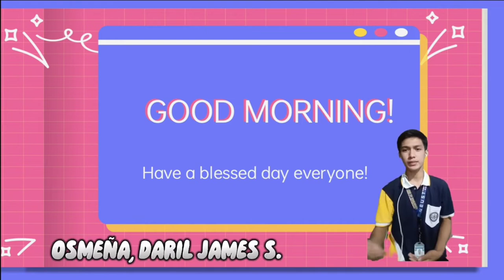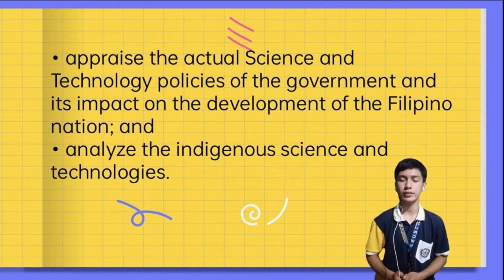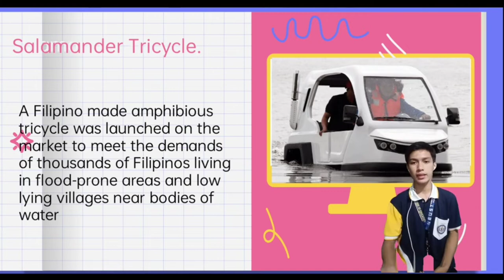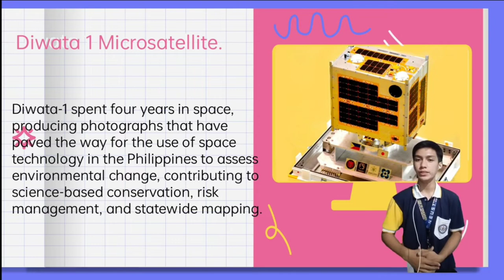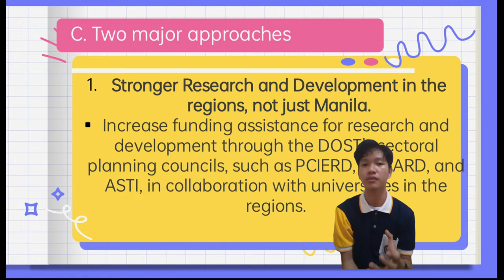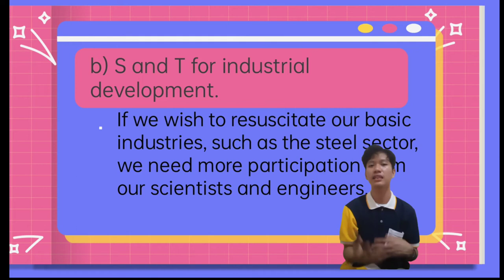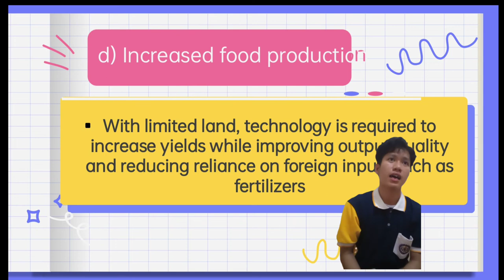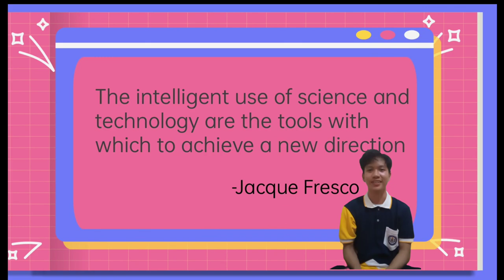OSMEÑA AND RAMOS (THE PHILIPPINE GOVERNMENT SCIENCE AND TECHNOLOGY AGENDA)